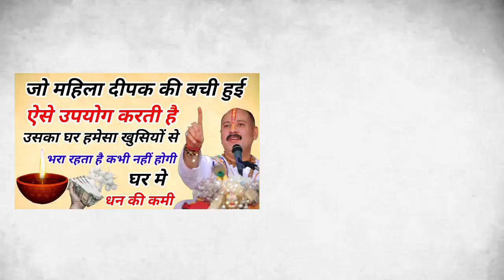दीपक की बची हुई बाती का क्या करना चाहिए || क्या कूड़े में फेंक देना चाहिए || Dipak Puja Vastu Upay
दीपक की बची हुई बाती का क्या करना चाहिए  || क्या कूड़े में फेंक देना चाहिए
औरत की एक चीज पूरी नहीं उतारनी चाहिए || Krishna Leela || Geeta Updesh ||...
यदि अमीर होना चाहते हैं तो "उत्पन्ना एकादशी" के दिन धनियां के ये 3 अचूक ...
8 दिसंबर उत्पनना एकादशी के दिन महिलाएं चुपचाप हल्दी के डिब्बे में छुपा देना यह 1 चीज बनोगे करोड़पति
पर 3 काम कभी मत करना ये चीज दिवाली पर ना लाए...

 (person),meditation,sadhguru meditation,jaggi vasudev,spiritu

आरती के बाद बची हुई बत्ती का क्या करें,दीया जलाने के बाद उसमें बच्ची हुई बत्ती का क्या करें,ज्योत बत्ती का क्या करें जब दीपक बुझ जाए,आरती के बाद दिए कि रुई का क्या करें,आरती करने के बाद उस रुई का क्या करें,जब दीपक जलकर खत्म हो जाए उसके बाद उस रुई का क्या करें,दीपक में बची हुई बत्ती का क्या करें,पूजा के दीपक में बची हुई बत्ती को क्या करना चाहिए,दिया कि बची हुई बाती का क्या करना चाहिए,पुजा की धूपबत्ती की बची राख का हमे क्या करना चाहिए